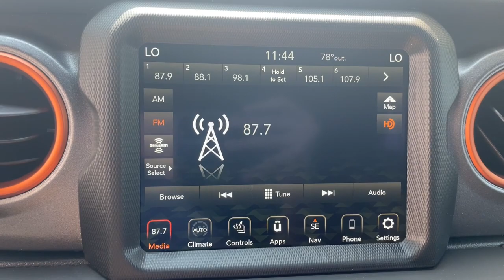2023 Jeep Gladiator Milford, Mendon, Worcester, Framingham MA, Providence, RI 23-391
High Velocity Clearcoat New 2023 Jeep Gladiator Mojave available near me in Milford, Massachusetts at Imperial CDJR. Servicing the Mendon, Worcester, Framingham MA, Providence, RI area.

Imperial CDJR
18 Uxbridge Rd

Heated Seats, Navigation, Bluetooth, iPod/MP3 Input, Satellite Radio, Premium Sound System, 4x4, Aluminum Wheels, Trailer Hitch, MOPAR SPRAY IN BEDLINER, PREMIUM BLACK SUNRIDER SOFT TOP, MOPAR CHROME TUBULAR SIDE STEPS, ENGINE: 3.6L V6 24V VVT UPG I W/ESS, TRANSMISSION: 8-SPEED AUTOMATIC (850R... COLD WEATHER GROUP, LED LIGHTING GROUP, TRAILER TOW PACKAGE, Bed Liner. FUEL EFFICIENT 22 MPG Hwy/17 MPG City! High Velocity Clearcoat exterior and Black interior, Mojave trim. Warranty 5 yrs/60k Miles - Drivetrain Warranty; brbrbrbrKEY FEATURES INCLUDEbrbrNavigation, 4x4, Premium Sound System, Satellite Radio, iPod/MP3 Input, Bluetooth, Aluminum Wheels, Keyless Start, Dual Zone A/C, Smart Device Integration, WiFi Hotspot, Brake Actuated Limited Slip Differential. MP3 Player, Keyless Entry, Privacy Glass, Steering Wheel Controls, Child Safety Locks. brbrbrbrOPTION PACKAGESbrbrTRANSMISSION: 8-SPEED AUTOMATIC (850RE) Transmission Skid Plate, Selec-Speed Control, LED LIGHTING GROUP Daytime Running Lamps LED Accents, LED Park Turn Lamps, Front LED Fog Lamps, LED Premium Reflector Headlamps, LED Taillamps, COLD WEATHER GROUP Heated Steering Wheel, Heated Front Seats, TRAILER TOW PACKAGE Trailer Hitch Zoom, Class IV Receiver Hitch, Heavy Duty Engine Cooling, 240 Amp Alternator, PREMIUM BLACK SUNRIDER SOFT TOP, MOPAR CHROME TUBULAR SIDE STEPS, MOPAR SPRAY IN BEDLINER, ENGINE: 3.6L V6 24V VVT UPG I W/ESS (STD). Jeep Mojave with High Velocity Clearcoat exterior and Black interior features a V6 Cylinder Engine with 285 HP at 6400 RPM*. brbrbrbrEXPERTS ARE SAYINGbrbrGreat Gas Mileage: 22 MPG Hwy. brbrbrbrThe Buy For Price reflects all applicable manufacturer rebates and/or incentives (not all will qualify) and is based on retail purchase with additional dealer discounts including a $1,000 Imperial Trade Assistance Bonus for qualifying 2013 or newer retailbrbrPrice subject to change if manufacturer rebates change. Lease, business and fleet acquisitions may result in a different pricing and rebate structure. Price does not include tax, title, registration, and documentation fee or $650 acquisition fee. Due to the current unprecedented market conditions, availability of some vehicles is severely restricted. Acquisition and/or replenishment of these vehicles may come at a premium price. Accordingly, some vehicles may be sold at a price higher than MSRP. Vehicle must be paid in full and take same day delivery from dealer stock. No wholesalers or dealers. Call or email our phone and internet team for the most current rebate information and Imperial discounts. Our price online is for our market area only. Price cannot be combined with any other discounts or promotions. Not responsible for typographical or pricing errors. May include vehicle demonstrators. Stock images may be used and may not represent the actual vehicle.The Buy For Price reflects all applicable manufacturer rebates and/or incentives (not all will qualify) and is based on retail purchase with additional dealer discounts including a $1,000 Imperial Trade Assistance Bonus for qualifying 2012 or newer retailable trades, low APR options available in lieu of rebates and dealer discounts. Price subject to change if manufacturer rebates change. Lease, business and fleet acquisitions may result in a different pricing and rebate structure. Price does not include tax, title, registration, and documentation fee or other applicable fees. Due to the current unprecedented market conditions, availability of some vehicles is severely restricted. Acquisition and/or replenishment of these vehicles may come at a premium price. Accordingly, some vehicles may be sold at a price higher than MSRP. Vehicle must be paid in full and take same day delivery from dealer stock. No whole